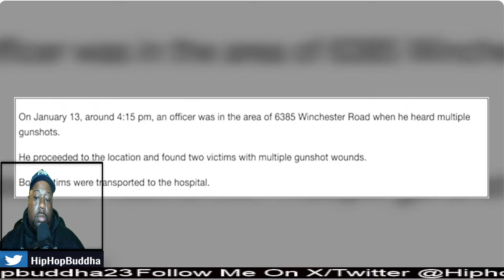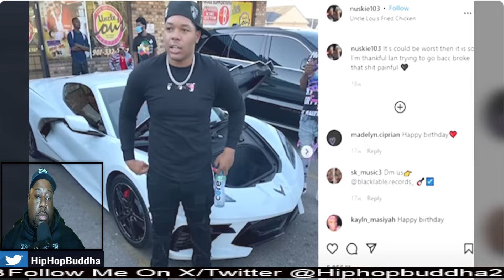THIS IS CRAZY! PRE Viciously Sliding For Young Dolph 3 Years Of Bloodshed REACTION!!😨